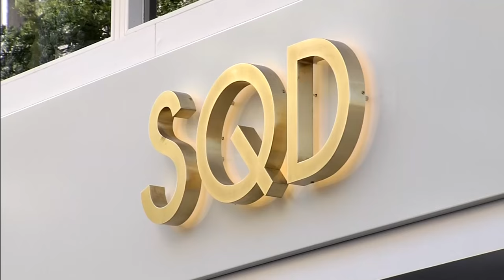Recordando a Julien Escudé, exjugador del Sevilla FC